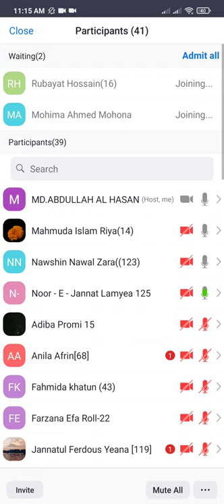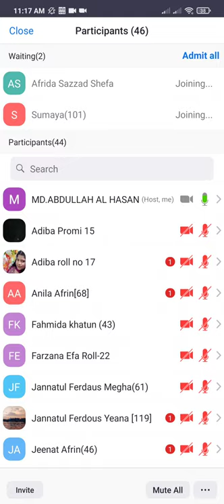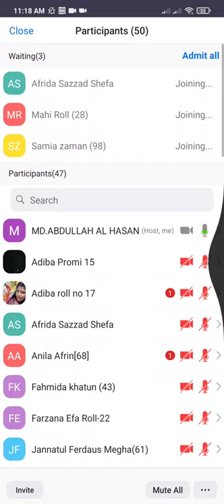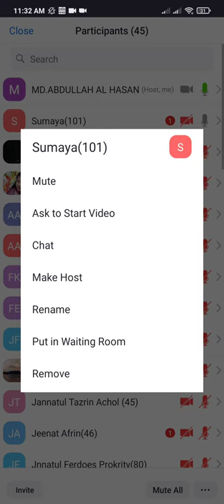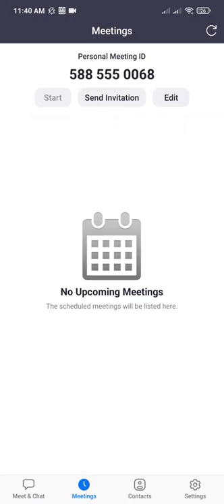Class 8,Science, chap-8(04.07.2021),Md.Abdullah Al Hasan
How different compounds form from Atoms.